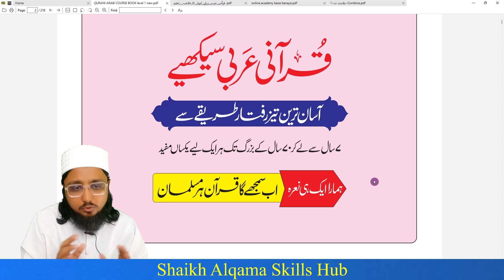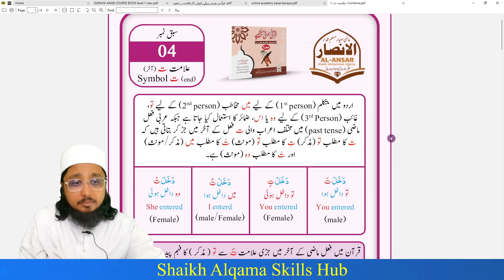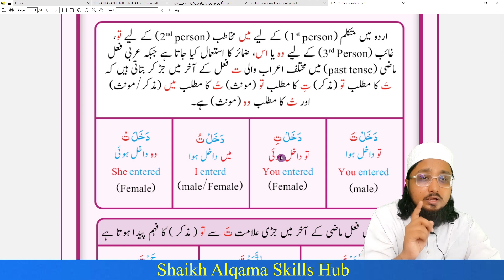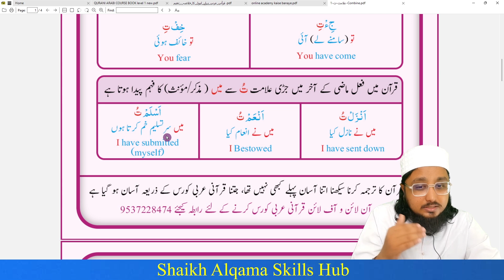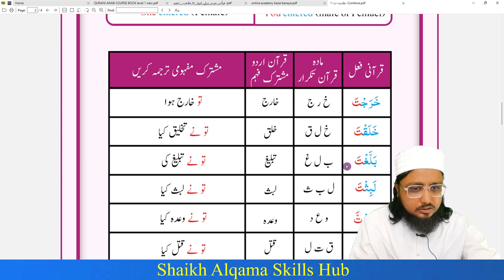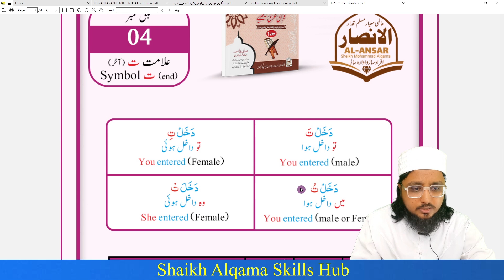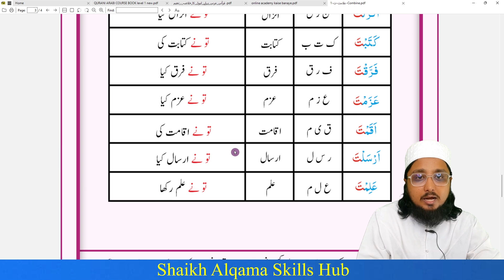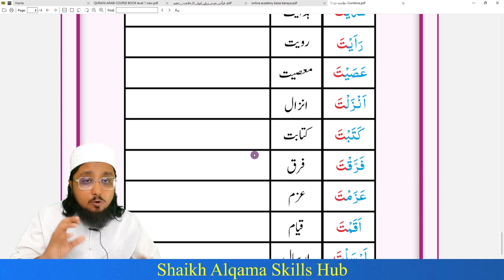𝐒𝐚𝐛𝐚𝐪 𝐍𝐨 𝟒 𝐩𝐚𝐫𝐭 𝟑 𝐀𝐥𝐚𝐦𝐚𝐭𝐞 𝐓𝐚𝐚 𝐀𝐚𝐤𝐡𝐢𝐫 𝐦𝐞 | 𝐐𝐮𝐫𝐚𝐧 𝐤𝐚 𝐓𝐚𝐫𝐣𝐚𝐦𝐚 𝐊𝐚𝐫𝐧𝐚 𝐒𝐞𝐞𝐤𝐡𝐨 , 𝟔𝟎 𝐃𝐢𝐧𝐨 𝐌𝐞 𝐀𝐚𝐬𝐚𝐧 𝐀𝐥𝐚𝐦𝐚𝐭𝐢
𝐒𝐚𝐛𝐚𝐪 𝐍𝐨 𝟒 𝐩𝐚𝐫𝐭 𝟑 𝐀𝐥𝐚𝐦𝐚𝐭𝐞 𝐓𝐚𝐚 𝐀𝐚𝐤𝐡𝐢𝐫 𝐦𝐞 | 𝐐𝐮𝐫𝐚𝐧 𝐤𝐚 𝐓𝐚𝐫𝐣𝐚𝐦𝐚 𝐊𝐚𝐫𝐧𝐚 𝐒𝐞𝐞𝐤𝐡𝐨 , 𝟔𝟎 𝐃𝐢𝐧𝐨 𝐌𝐞 𝐀𝐚𝐬𝐚𝐧 𝐀𝐥𝐚𝐦𝐚𝐭𝐢 𝐓𝐚𝐫𝐢𝐪𝐨
Molana Shaikh Mohammad Alqama
ALANSAR AFRAD SAZ IDARA SAZ
QURANI ARABIC COURSE , Aaj Seekho Kal Kamao